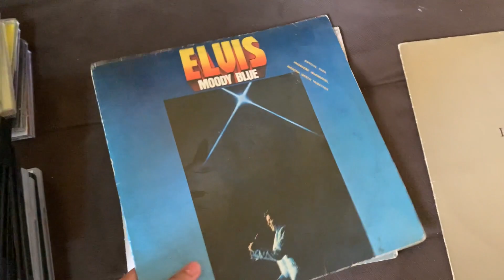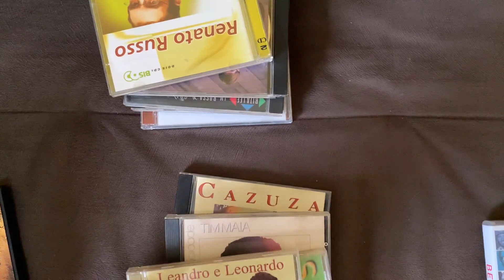Indo comprar discos de vinil, CD e DVD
Koe rapaziada!!